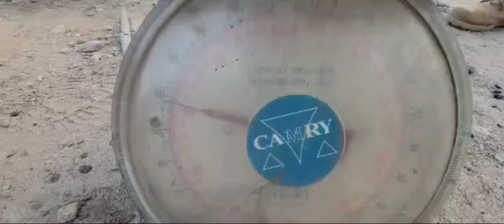FINIC Palm Nuts Cracker of 4 Tons per Hour Capacity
This palm nuts cracker is the first of its kind by design - a vertical configuration  and of high capacity.

It cracks 1kg of nuts in a second and is powered by a Diesel engine of 15 horse power.